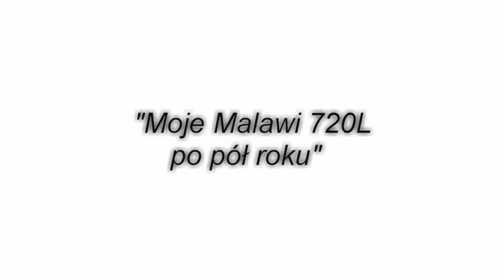"Malawi 720L po pół roku" - Damian780425